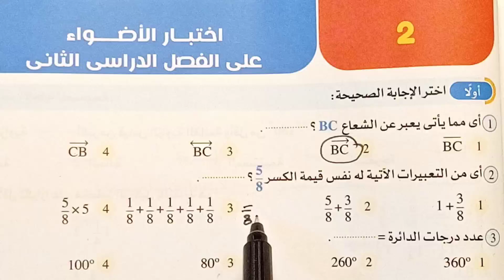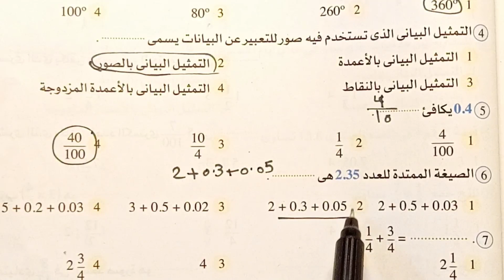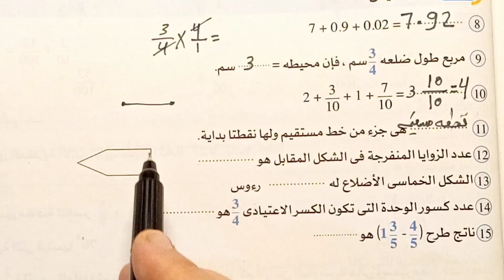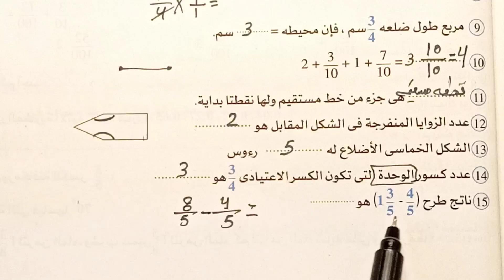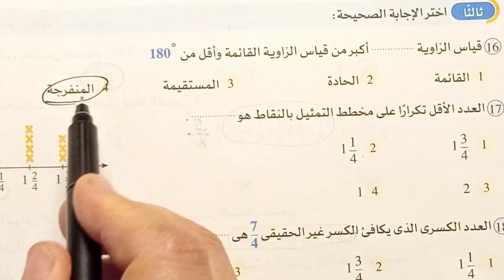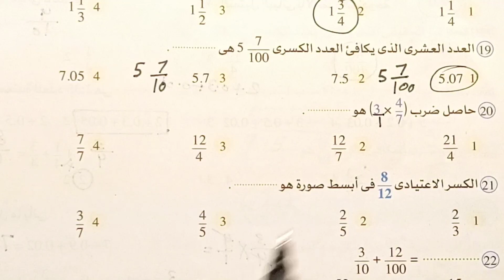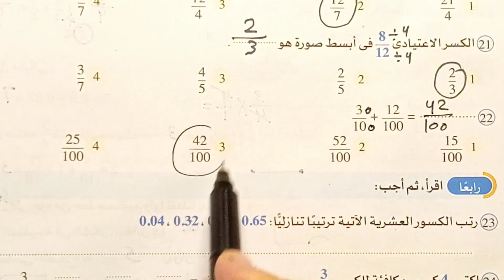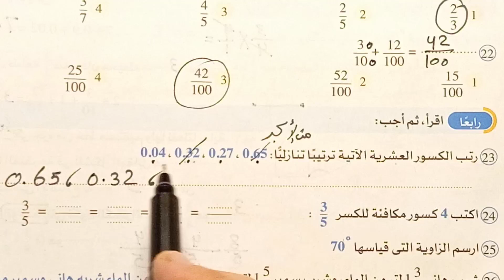قناة السبورة رياضيات الصف الرابع الابتدائي اختبار 2الفصل الدراسي الثاني كتاب الاضواء